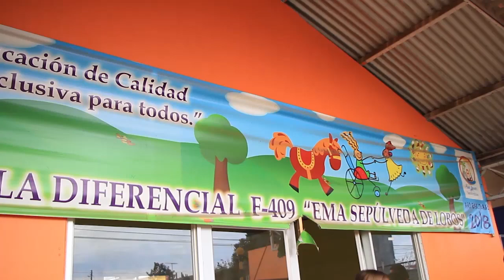Profesor de San Javier postula a premio Nobel de la Enseñanza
En la Escuela Especial “Ema Sepúlveda de Lobos”, trabaja el profesor Exequiel Coñoman Rojas, quien es el único docente de la región del Maule, quien quedó seleccionado entre los 5 finalistas nacionales al premio Global Teacher Prize, reconocido como “El Nobel de la Enseñanza”.
Este profesor tiene 34 años de edad. En octubre, este educador y otros 4 participantes, conocerá el resultado del ganador o ganadora.